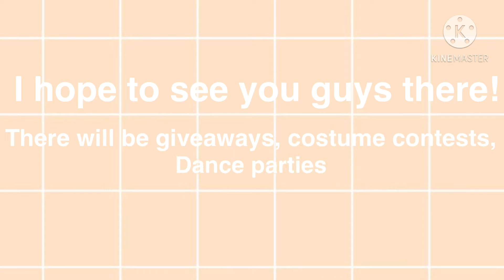SuflowerDreamer's Halloween Extravaganza!!!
Your Invited!

On Friday October 30th 2020, I will be hosting a AJPW Halloween Party in the spirit of the spooky season!

The party will be at 6:30 and will end at 7:00 EST!

Dress up because there will be a costume contest!

I will be giving away items (TBD) But they will be high quality!

For the Halloween costume contest there will be 1st 2nd and 3rd place prizes!

There will be a dance contest for a 1st place prize!

I really hope you can make it! I will be recording! I don't know if I will be live or just recording for a highlight video lol.

Have a wonderful day, noon, or night! Dream on cause Dreamer's out!